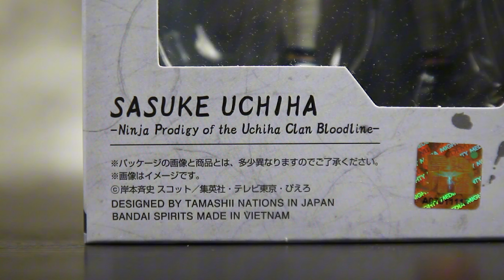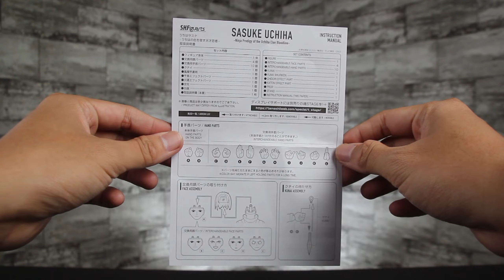UNBOXING ACTION FIGURE SHF UCHIHA SASUKE 1/12 SCALE!!! ASESORIS NYA BANYAK JUGA!! MUKA NYA BANYAK!!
kerennn!!!
yang mau beli kalian langsung cek
GFM_OLSHOP yahh
cek FB nya gais!!!